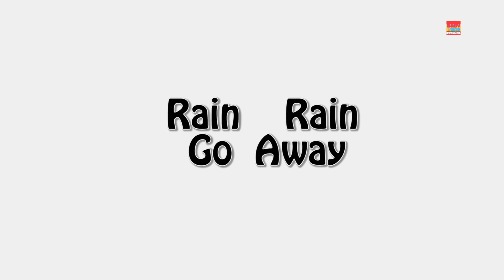ruedas en el autobús | canciones de cuna | aprender bebe | Wheels On The Bus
Rueda en el autobús canciones de cuna y canciones preescolares para que los niños aprendan poemas y canten la canción en español